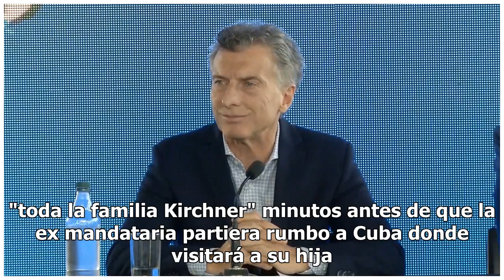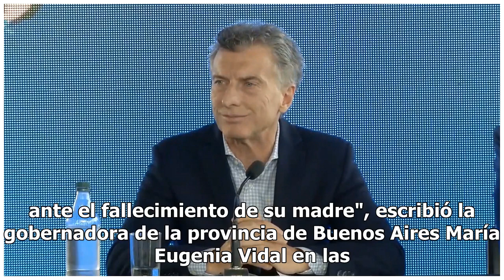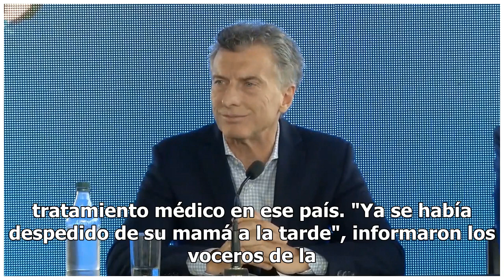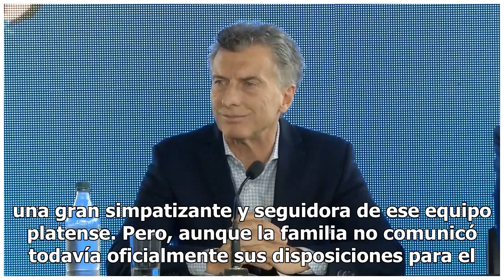El mensaje de Mauricio Macri tras la muerte de la madre de Cristina Kirchner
En un breve mensaje, el líder de Cambiemos saludó a "toda la familia Kirchner" minutos antes de que la ...